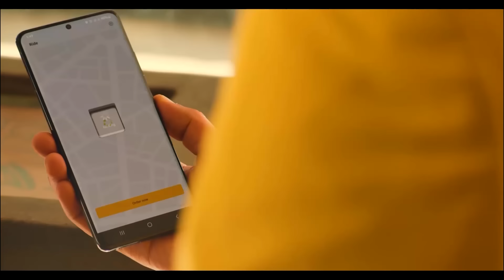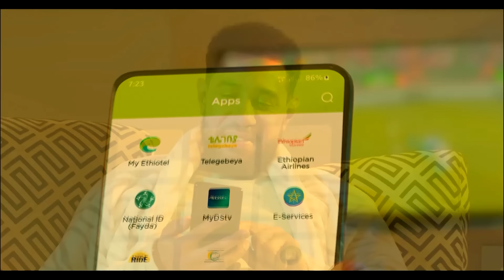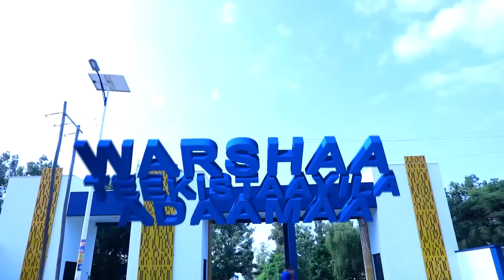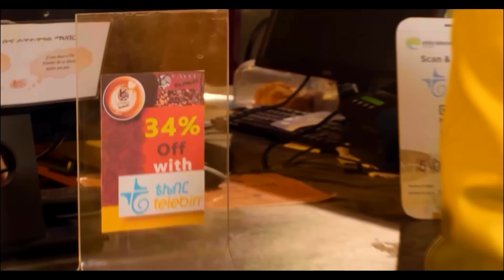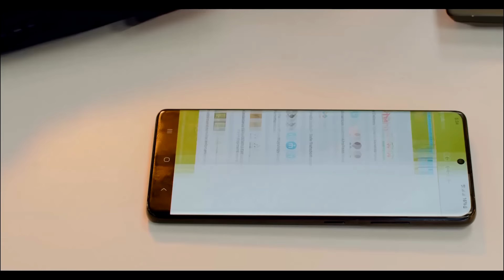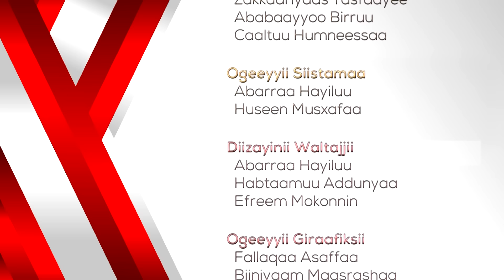DADDARAAROO MARSAA 3FFAA TORBEE 2FFAA